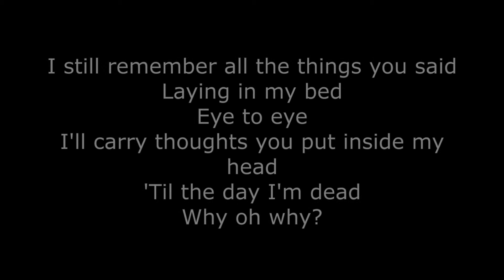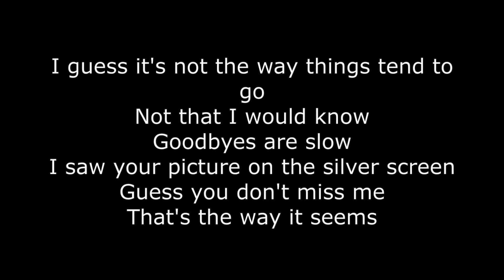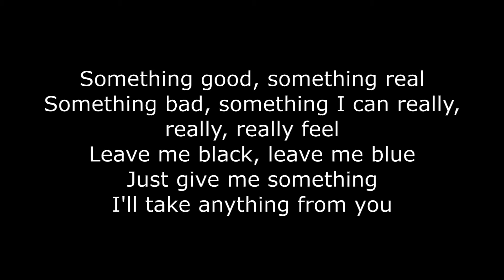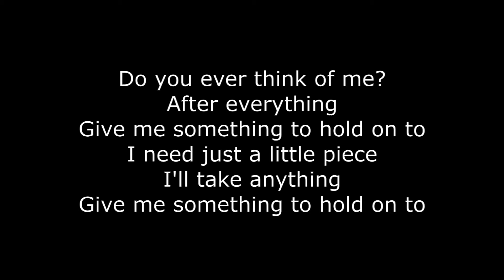The Band Camino- Something To Hold On To Lyrics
[Verse 1]
I still remember all the things you said
Laying in my bed
Eye to eye
I'll carry thoughts you put inside my head
'Til the day I'm dead

[Chorus]
Do you ever think of me?
After everything
Give me something to hold on to
I need just a little piece
I'll take anything

[Verse 2]
I guess it's not the way things tend to go
Not that I would know
Goodbyes are slow
I saw your picture on the silver screen
Guess you don't miss me
That's the way it seems

[Bridge]
Something good, something real
Something bad, something I can really, really, really feel
Leave me black, leave me blue
Just give me something
I'll take anything from you

[Outro]
Something to hold on to